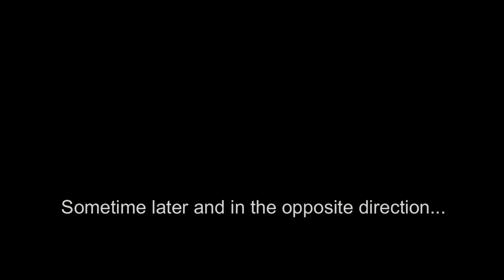Welsh Follies Part 1 The Great Escape